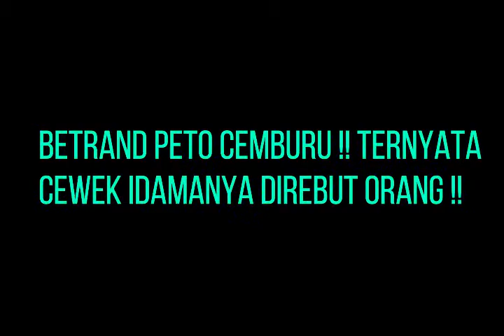BETRAND PETO C3MBURU, CEWEK IDAMANYA DEKAT DENGAN SESEORANG !!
Tak lama setelah betrand peto bertemu Anneth, ia pun dikagetkan dengan kabar bahwa Anneth dekat dengan seseorang. hal tersebut dilakukan ketika tiba-tiba Ruben menanyakan kepada anneth bahwa dia dekat dengan seseorang.